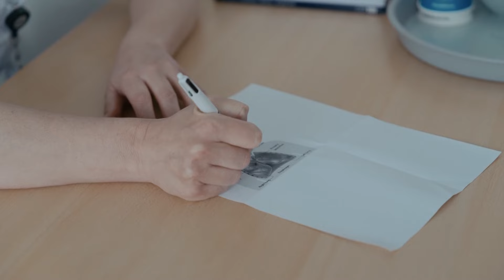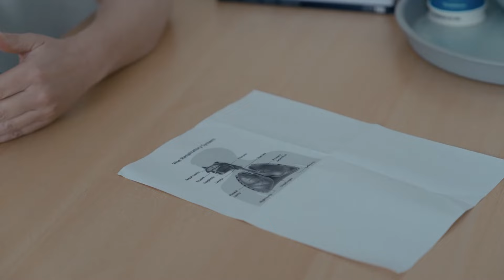Het Kinderziekenhuis laat de moeilijke gesprekken zien die ouders moeten voeren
Baby Thomas heeft een moeilijke start. Hij is nu twee maanden oud en onderging direct na zijn geboorte een complexe hartoperatie. Hierna ligt hij wekenlang op de intensive care. De dag dat hij naar de high care mag, krijgt hij een terugval. Hij gaat terug naar de intensive care. “We hebben een lastige twee weken gehad” vertellen zijn ouders Ilse en Marijn. Zelf ademen lukt Thomas nog niet. Kinderintensivist Esther de Wit komt langs voor een gesprek met de ouders: “Het is heel belangrijk om regelmatig met ouders te praten. Zodat zij weten wat ze kunnen verwachten en ook dat we als een team samen voor het kindje blijven zorgen”. Open communicatie is belangrijk en niet alle gesprekken zijn even makkelijk. Zowel ouders als verpleegkundige en artsen zullen soms moeilijke vragen moeten stellen.